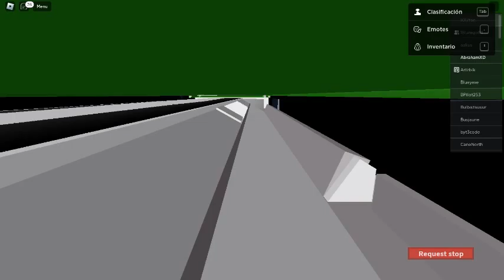Lugane: Roblox - Mercedes Benz Citaro O530L #223 Linia 11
Hello! the pro 63 is here! New video with the driver heckedencke!! :D
Route - Luganes stacija (all lines) - Beberi (11) do Berzu iela (9,11)